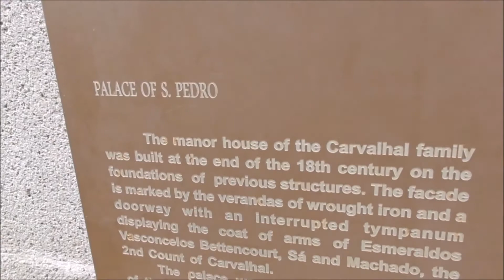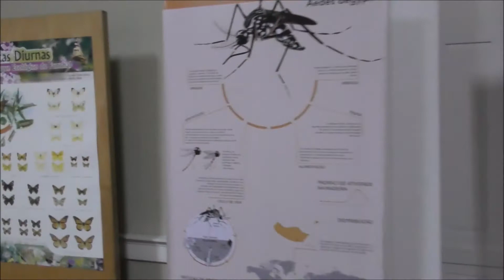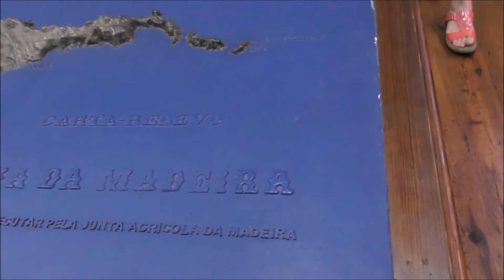Tom & Tanya Explore Natural History Museum Funchal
Opened in 1929, the natural history museum is housed in the landmark Palace of Saint Peter just a short walk from Funchal city centre. It houses more than 41,000 varieties of animal species and is the oldest museum in the Madeira Islands. The collection has species of fish, birds, sea and land mammals, marine reptiles, insects, and other invertebrates, plants and a representative collection of rocks and minerals from the archipelago, as well as marine fossils from Porto Santo. The Municipal Aquarium, located on the ground floor of São Pedro Palace has 15 display tanks, where the most important elements of the coastal marine fauna of Madeira are represented.
The building São Pedro Palace itself is of historical and architectural importance. It was  built by order of the Madeiran Carvalhal family in the mid eighteenth century.
The Natural History Museum is a hidden gem. It is well worth visiting. We were very impressed.